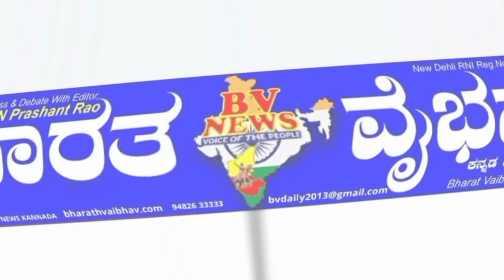ಇಳಕಲ್| ಆರ್ಭನ್ ಕೋ ಆಪರೇಟಿವ್ ಬ್ಯಾಂಕ ನ ಮೇಲೆ ಮತ್ತು ಇಲಕಲ್ ನಗರ ಪಿಎಸ್ಐ ಆಗಿದ್ದ ವಿನೋದ ಪುಜಾರ ಅವರ ಮೇಲೆ ಆರೋಪ..!